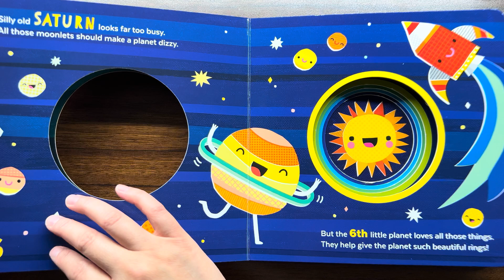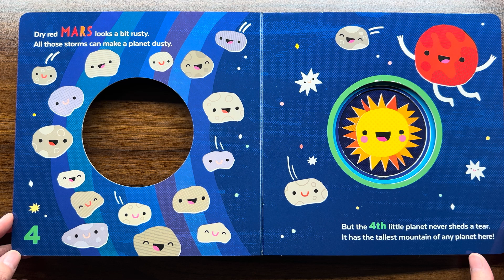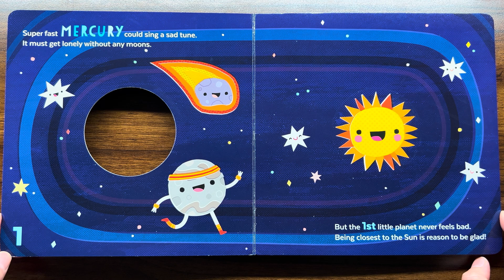Children's Book Read Aloud: 8 Little Planets by Chris Ferrie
8 Little Planets by Chris Ferrie, pictures by Lizzy Doyle
Travel around the solar system and celebrate what makes each planet unique! From Neptune to Mercury and all the planets in between, each one is different and each one is happy to be what they are.